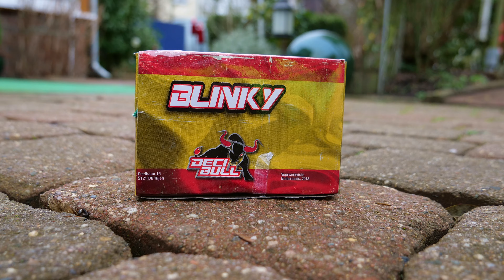Volt Blinky F2 Strobe Fontäne + kommende Videos